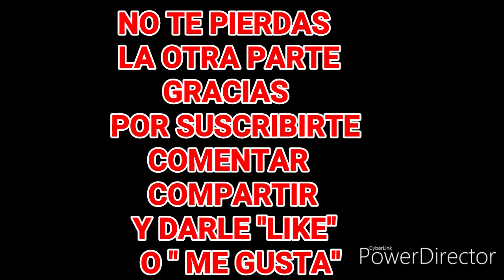MAÑANITAS A LA PURISIMA CONCEPCION QUIMICHIS, NAYARIT. 8 DE DICIEMBRE DEL 2019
EL DIA TAN ESPERADO POR TODOS LOS QUIMICHEÑOS LLEGO Y CON LA BENDICION DE DIOS ENPEZÓ EL DIA DE ESTA MANERA MUY TEMPRANITO